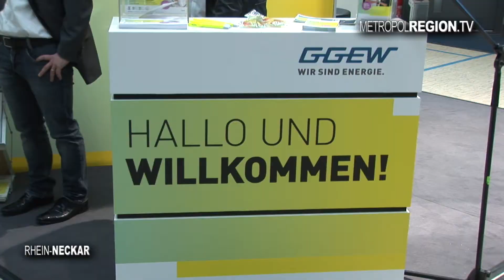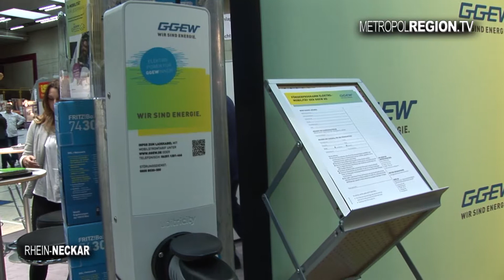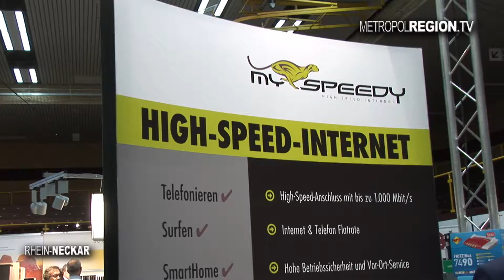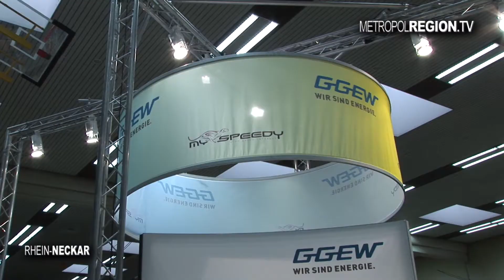Energie & Baumesse 2018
Die Energie & Baumesse in der Weststadthalle war ein voller Erfolg. Hunderte von Besuchern strömten schon am Eröffnungstag in die mit fast 50 Ausstellern ausgebuchte Halle. Die GGEW unterstützt diese Messe nicht nur mit vielen Infos an ihrem Messestand, sondern auch mit kostenlosem Eintritt für alle Besucher.Die Stadt Bensheim ist seit 2011 Modellkommune „100% Masterplan Klimaschutz“ und hat somit Vorbildfunktion für viele Städte in Deutschland.